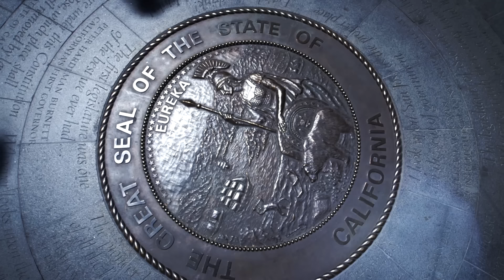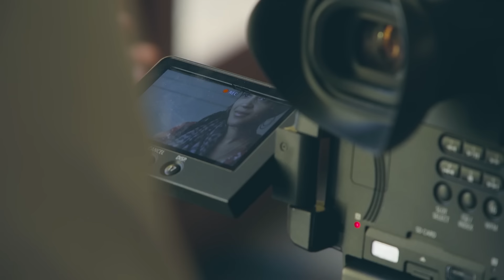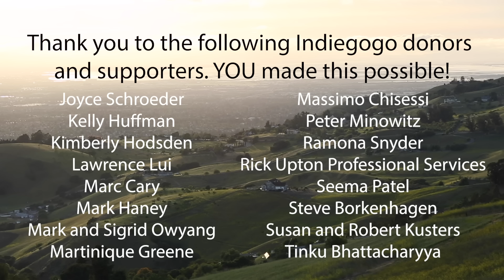Jackie Gage – A Secret Place (San Jose)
Single from vocalist Jackie Gage, about the magic of her hometown, San Jose, CA.

LYRICS
There's a secret place
A place where no one knows
A place where dreamers go

There's a ways to go
Time that separates us from the ones we love
The ones that we all know
By you and me

She asked me, where do you want to go
LA or San Francisco?
I told her I won't be too far away
I'm going back to San Jose

Golden rays that shine upon my tired face
It reminds me there's still time for me

I see blue skies
Golden fields that whisper when I pass them by
They all come to life for you and me

So will you walk a while?
Will you stay a while?
Oh, will you wait a while with me?

Oh, will you walk a while?

Song Written by Jackie Gage
Song Produced by Richie Goods and DJ Gomi
Music Video & Interviews by Visual Street Films

Follow Jackie online!

Special thanks to The Awesome Foundation and everyone on Indiegogo for making this possible 💕